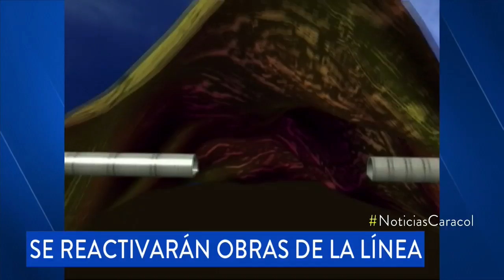Tras dos años de abandono, se reactiva megaobra del túnel de La Línea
Con una partida presupuestal de $620 mil millones, el gobierno abrirá tres licitaciones para terminar el proyecto.